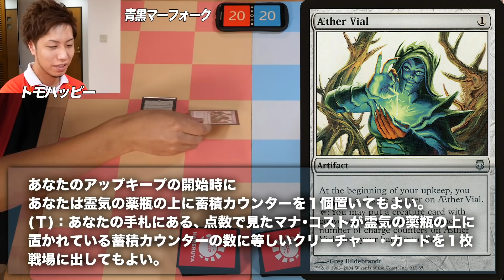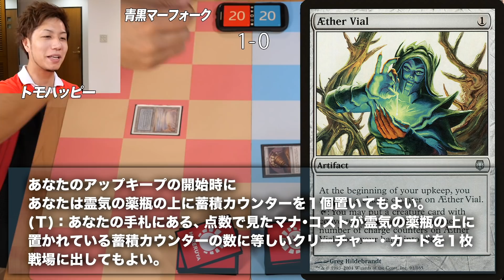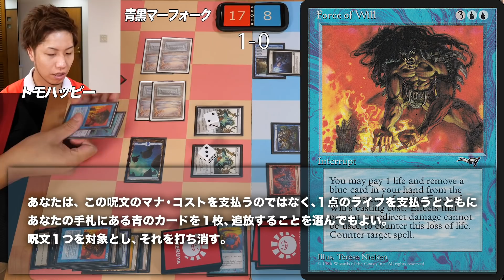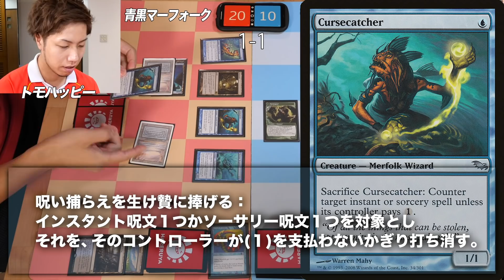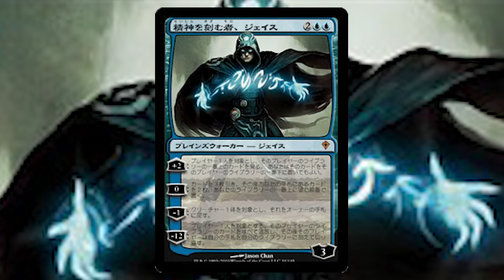【MTGあの頃対戦】日本人初レガシーGP王者!! マーフォークvs独楽相殺コン Merfolk vs Counter Top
毎日夕方メインに動画アップ中。連続投稿700日越え!!
トモハッピーのMTGA生配信チャンネルです!!

※動画内で使用してるBGMについて